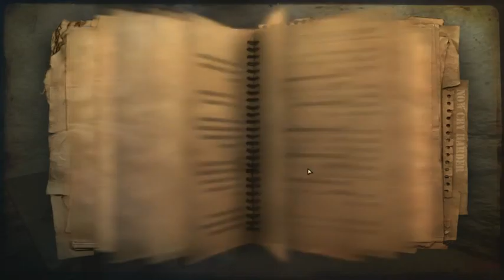Farcry 2 (64) The war of truth